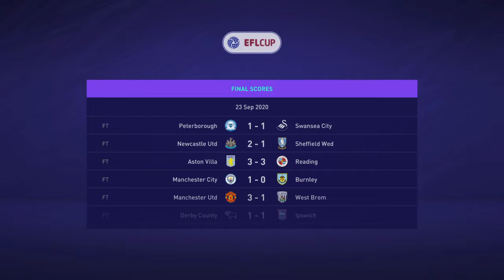FIFA 21 Spurs Career Mode Ep3 - Maddison Masterclass